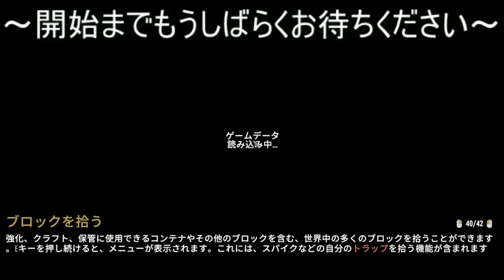【REBIRTH/7DAYS TO DIE】6/3に行われたライブ配信のアーカイブ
今回のMOD仕様
・メイン
　　REBIRTH(オーバーホールMOD)

そして！

よかったら、Twitterのフォローなんかもお願いします！
おおかみさんのtwitter